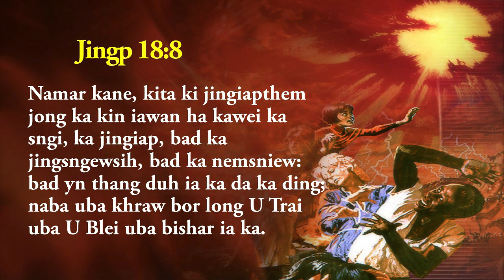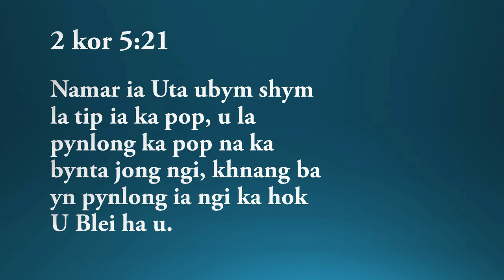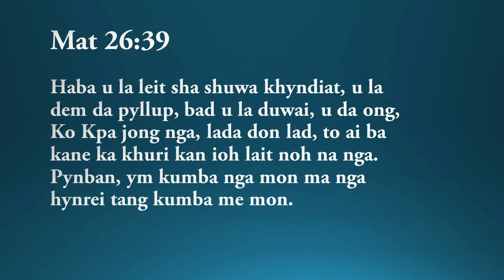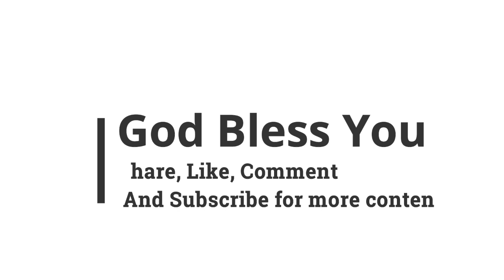Balei 7 tylli ki khlam?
Hynñiew tylli ki khlam ki dei ki jingpynshitom kiba shyrkhei tam ia ki bymman bad ki briew kiba pdiang ia ka dak jong u mradkhlaw.Ha ka por jong ki 7 Tylli ki khlam yn ym don shuh kanlad jingisnei ban kylla kabamut.

Ka por ka dei mynta ia ngi ban phai sha U Blei katba dang plie ia ka lad jingisnei.